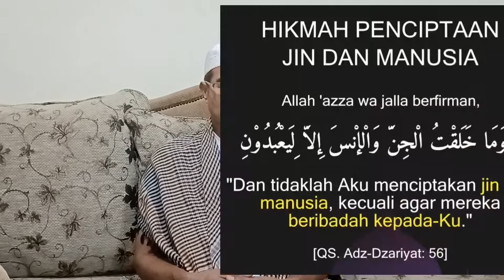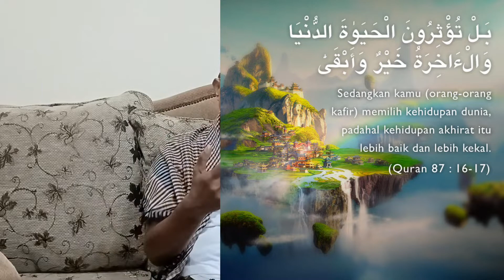Tempoh Kehidupan kita: Terhad dan terbatas.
Allah swt telah kurnia kepada kita semua satu tempoh kehidupan yang  terhad dan terbatas. Tempoh kehidupan  tersebut  di sembunyikan oleh Allah swt. Di sana memang ada hikmah nya yang tidaknkita ketahui.  Mungkinkah  untuk menguji kita semua.  Persoalan yg timbul, bagaimana kita gunakan tempuh kehidupan yang terhad dan terbatas itu. Apa kah kita gunakan  untuk mencari kehidupan dunia semata dengan mengabaikan kehidupan akhirat. Mari lah sama sama kita buat muhasabah, bagaimana kita guna tempuh kehidupan yang Allah kurnia kepada kita.  Semoga kita tidak akan menyesal nanti.